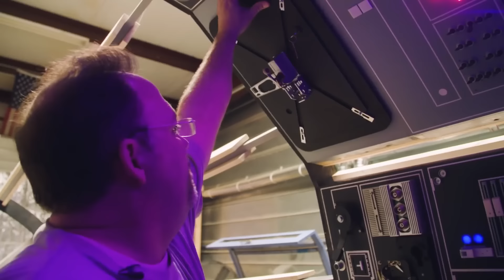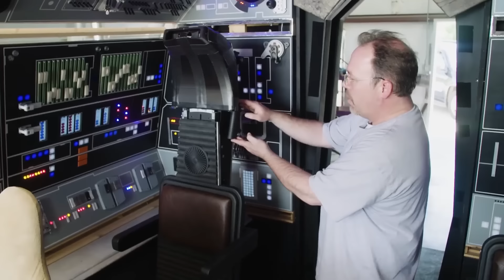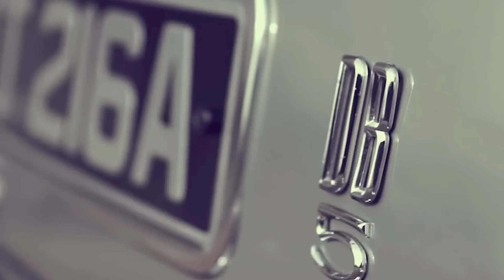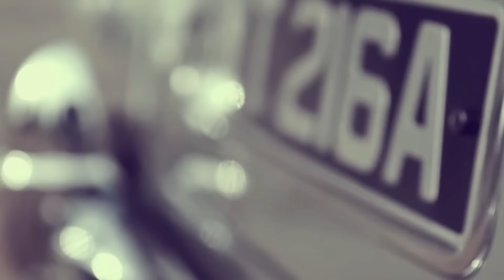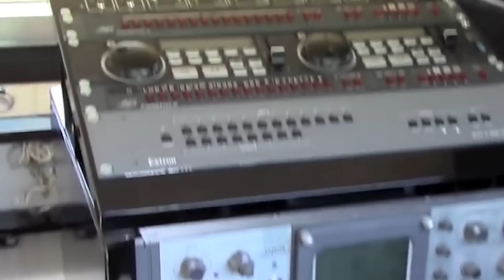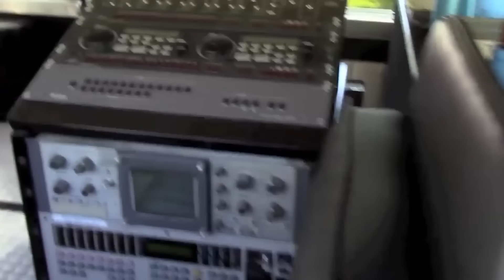ТРАНСПОРТ ИЗ ФИЛЬМОВ РЕАЛЬНО СУЩЕСТВУЕТ!